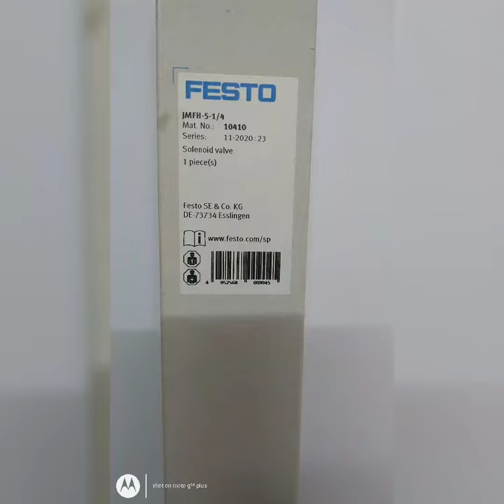VALVE#FESTO#JMFH-5-1/4#10410#PRODUCT IMAGE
SOLENOID VALVE
JMFH-5-1/4
PRODUCT IMAGE